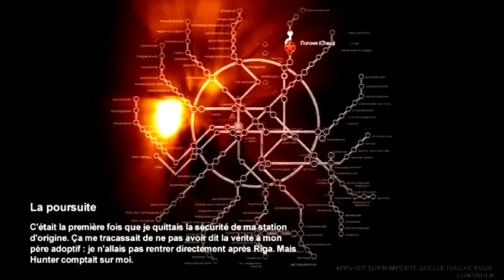Metro 2033 - Episode 2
*Pense au J'aime et au commentaire si tu as adorer ma vidéo et que tu en veut d'autre!

¤ Uplay: YouBloodofDeviL

¤ Skype: remi1196
Partenariat--­